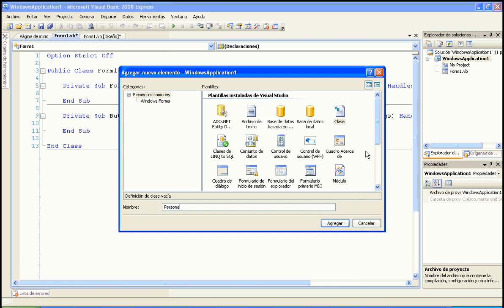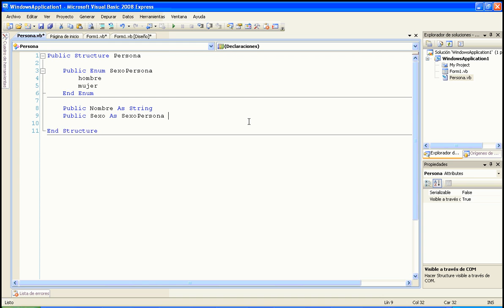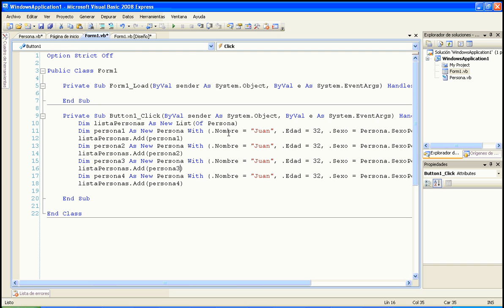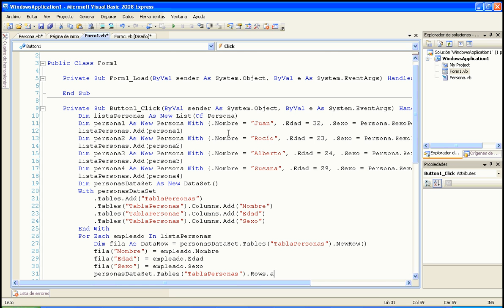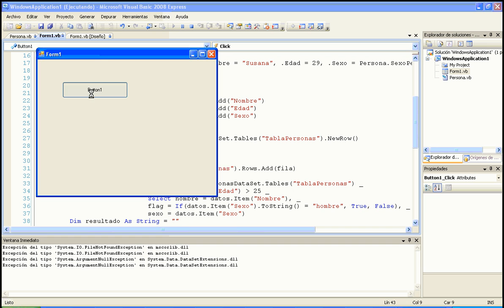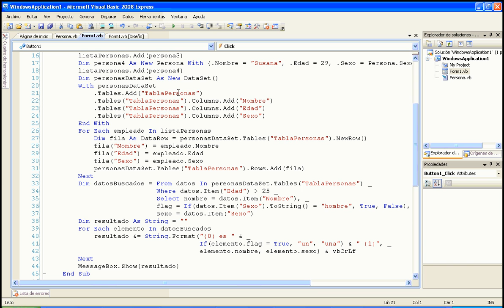Módulo 7 Linq to DataSet 01